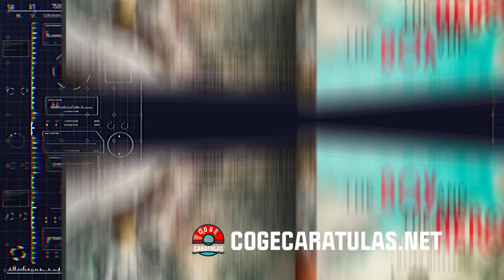The Boy and the Heron DVD Cover